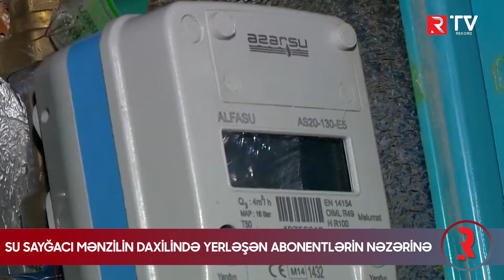Su sayğacları mənzilin daxilində yerləşən abonentlərin NƏZƏRİNƏ